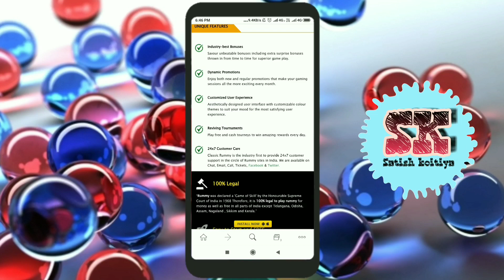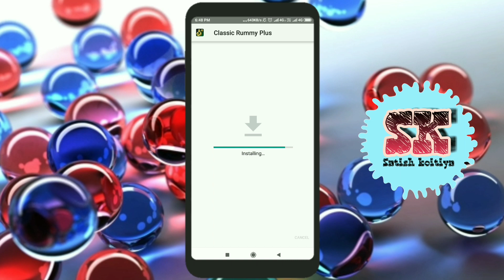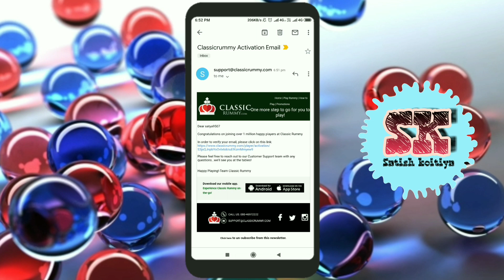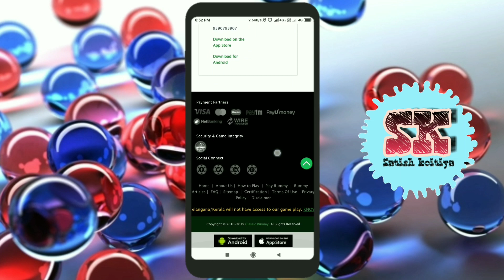How To Create Account In Classic Rummy Plus || Full KYC Process || Unlimited trick 2020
Reffer Code :- 5QDE5P